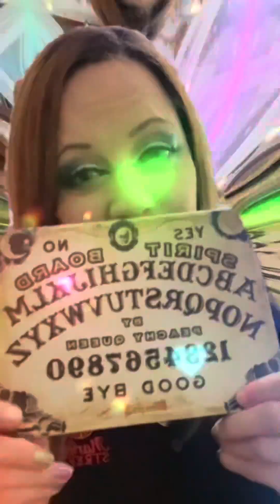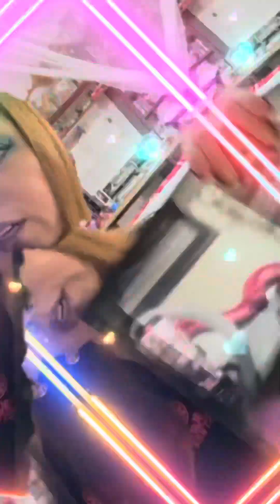September 27 2021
Hi everyone. I’m posting random videos from each month. This channel where I talk about almost everything. In this video my routine for Monday 9/27/2021, I am huge fan of make up! Listed below are what I used in this video. Products from Ipsy, Boxy Charm, Sephora. In this Video… Sipping on Rock Star
(Daily Routine)

- HERITAGE STORE Rosewater Facial Toner(Ulta) $11.79
- Basic Eye Lajsh Curler- by don’t know.
- Ponds - Rejuvenate
- Little Sauce

Pretty Mera:
- Pink Contacts I think that’s the name

(Ipsy)
- THRIVE CAUSEMETICS Eye Lift 360° Waterproof Primer

ANASTASIA BEVERLY HILLS (used as eyeliner)
Brow Pen in Dark Brown
$22.00
(Not in this video)

IL Makiage:
- BLACK CARD - LIFT, CURL & LENGTHEN MASCARA $
- Woke Up Like This 15 $45

Peachy Queen:
- Spirit Board Palette

Oryza Beauty:
- Malibu Sunrise Ombré Blusher (Ipsy)

Lime Crime:
- Bushy Brow - Honey Brown $18.00
- Brownie Pen - Neutral Dark
- ASTRONOMICAL VOLUMIZING VEGAN MASCARA (Black)

Tarte Cosmetics:
- Creaseless Concealer - light honey (light skin with peach undertone $26
- Youth or Dare Multi Acid & C Serum

Regular Glitter: Blue

Ciate London:
- Fierce Wing Duo - Stamp and Drag Liquid Eyeliner (black)

I don’t own or nor do I claim I do.
Do enjoy. Stay blessed.